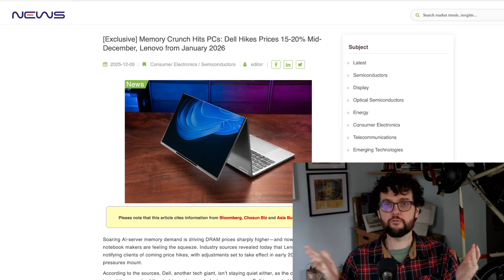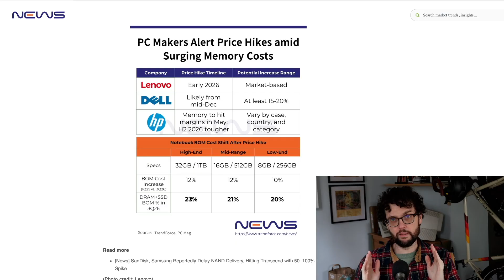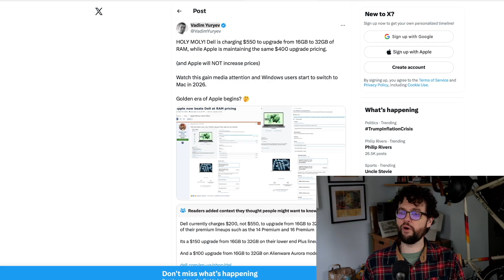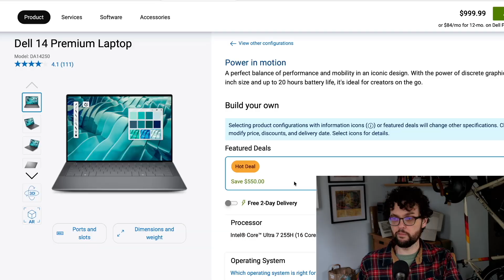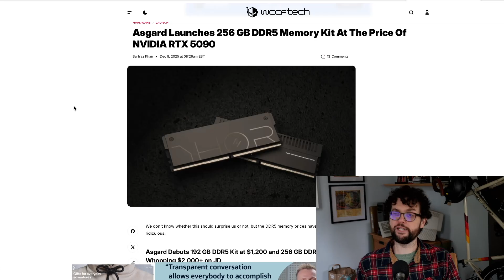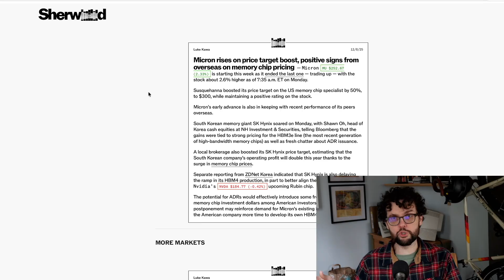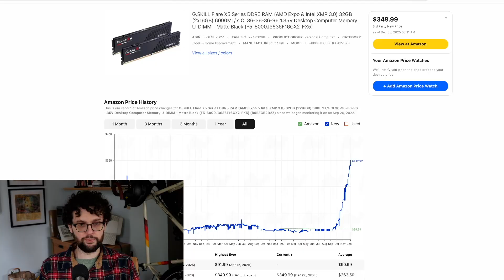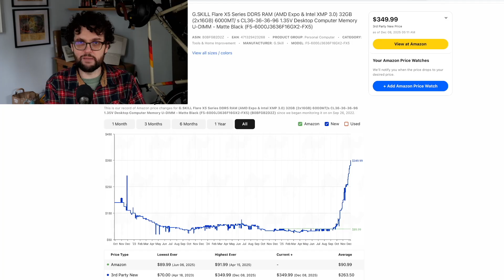Laptop prices are going up! The RAM rollercoaster continues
RAM WATCH #1. The latest RAM, SSD, and memory news for December 9, 2025.